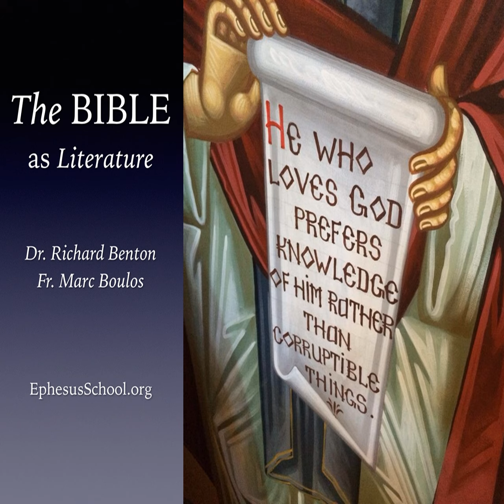There is Only One God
p People like to handle the Bible as though it were a mysterious or complicated story that can’t be easily explained in clear terms. We do so precisely because the content of the Bible is crystal clear, and at the same time, totally inconvenient. That’s why the Sadducees in Mark’s Gospel can’t comprehend Deuteronomy and why the Pharisees, along with the Herodians, unwittingly follow after false gods. It was a lone Scribe—a man whose only job was to make handwritten copies of Scripture—who grasped the point that Jesus has been emphasizing throughout Mark: “Hear, O Israel! The Lord our God is one Lord.” Not only is he is the one and only Lord, but you are not him and neither is your Caesar, your Temple, your teachings, your possessions, or your armies.  /p

 p Richard and Fr. Marc discuss Mark 12:28-34.  /p